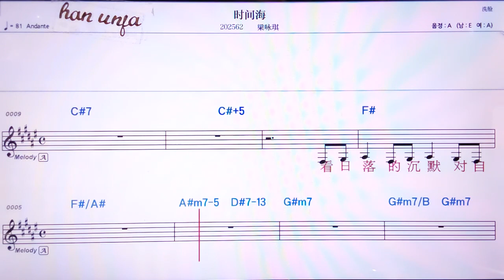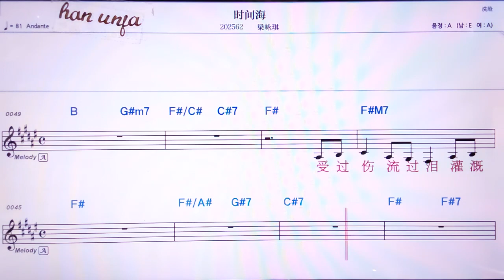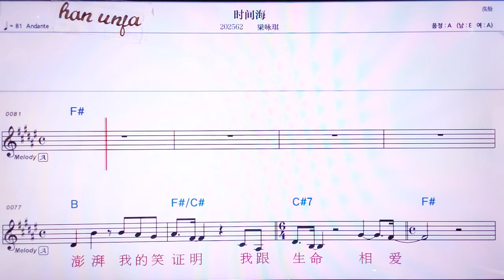💖스찌앤하이/리양융치 👍MR,노래방, 악보, 코드,Karaoke With Sheet Music